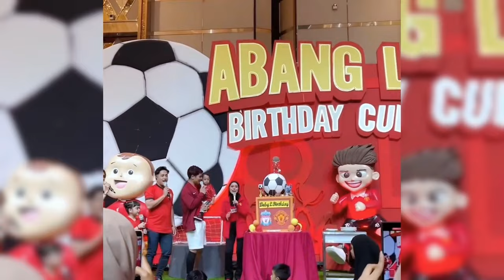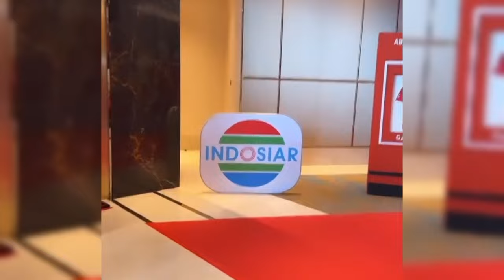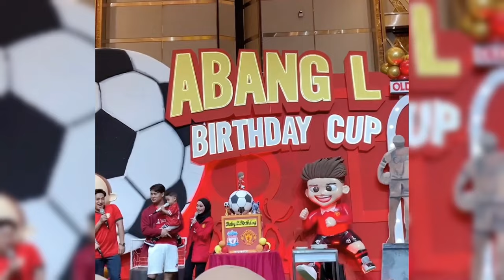BUK SIWI PERMALUKAN DEWI PERSIK SETELAH HINA ISI SOUVENIR ULANG TAHUN ABANG L DI INDOSIAR